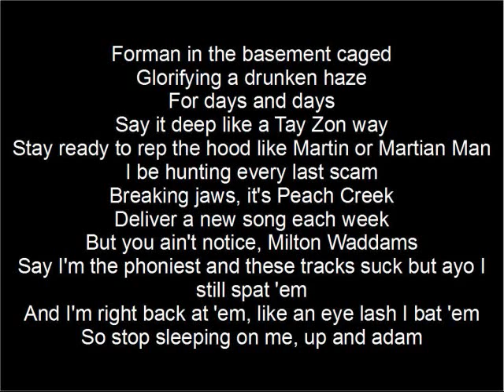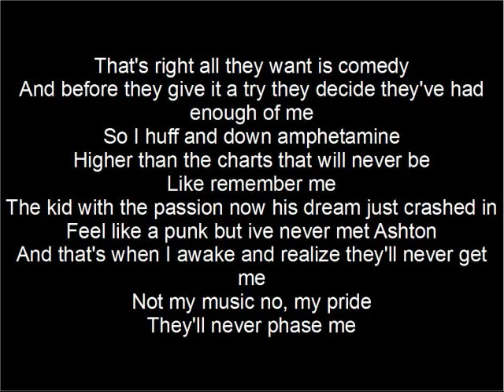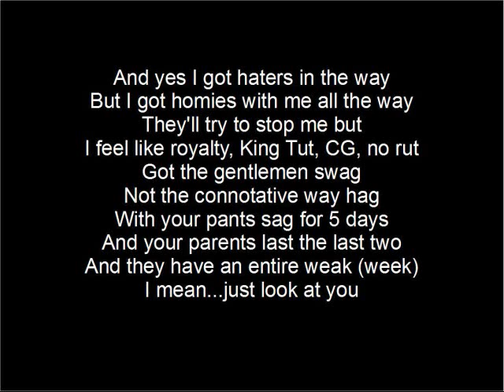No Gimmicks (prod. by NoGimmicks) - JackMo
thanks to no gimmicks for letting me use his beat.

eww, thumbs up (down?) for terrible thumbnail options